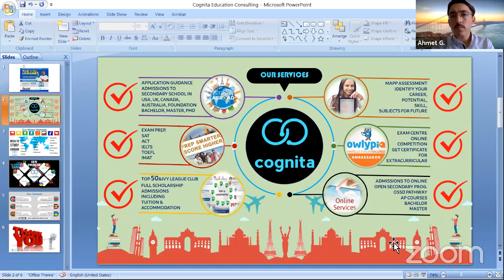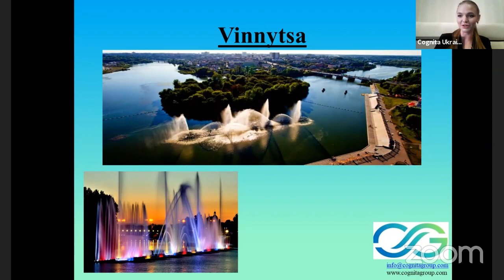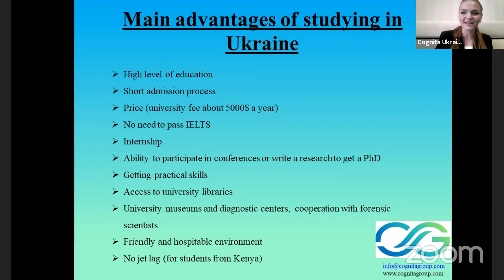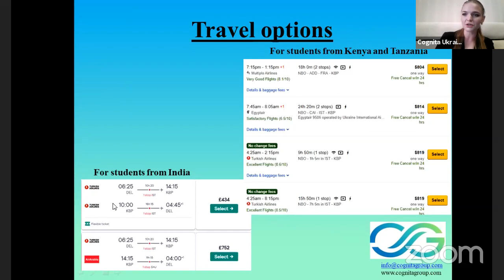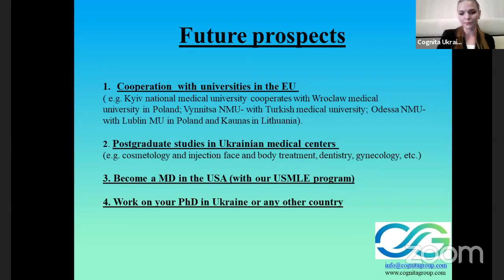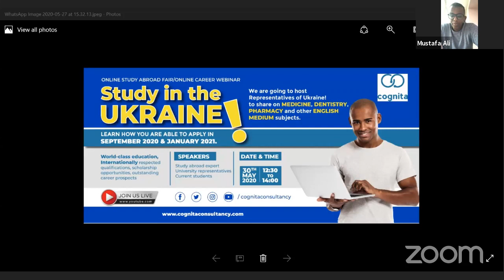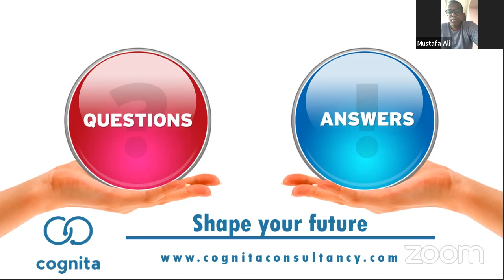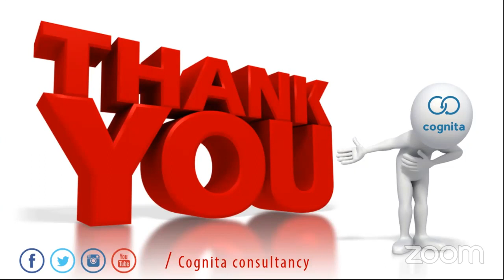4-Cognita Online Career Webinar (Online Study Abroad Fair) Ukraine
Online Study Abroad Fair/Online Career Webinar

Study in the UKRAINE!

We hosted Representative of Ukrainian Universities! to share on Medicine, Dentistry and Pharmacy other English medium subjects.

Learn how you are able to apply in September 2020 and January 2021.

World-class education,
Internationally respected qualifications,
Scholarship opportunities
Outstanding career prospects

Speakers
Study abroad expert
University representatives
Current students

Date and Time:
Time: 12:30 - 14:00

Join us live on Youtube